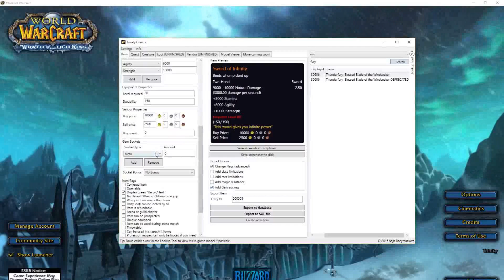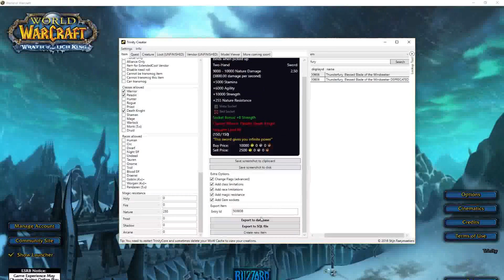Trinity Creator - Create Items, NPCs and Quests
See how you can create items, creatures and quests for TrinityCore.